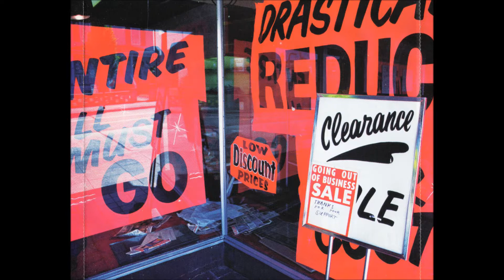Super TC - You'll Never Know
Album: Super TC